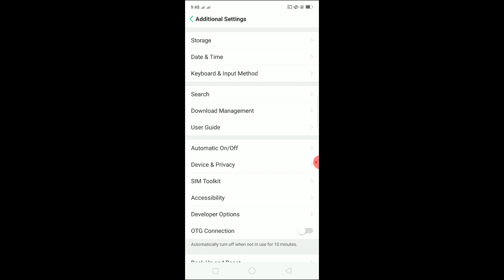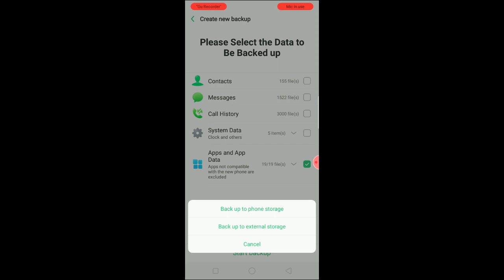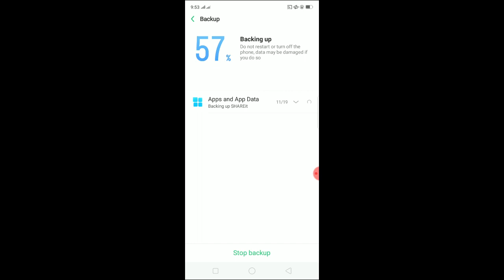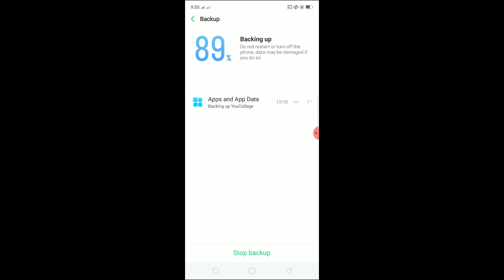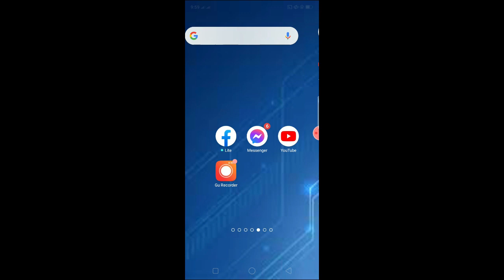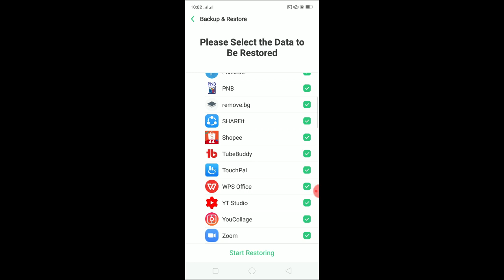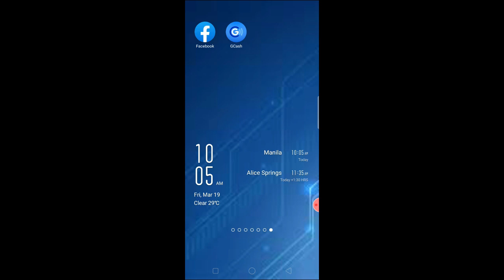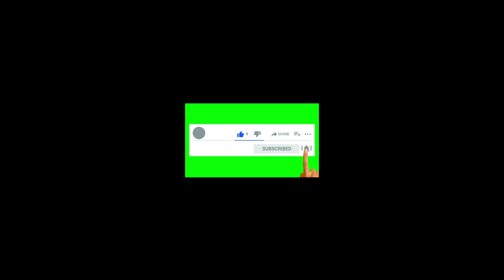HOW TO TRANSFER APPS TO SD CARD 2021|Easy|Oppo A3s,A5s|JOY BORGONIA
Good day everyone.Sa videong ito malalaman niyo Kung paano itransfer Ang mga apps sa inyung SD Card siguraduhing nakasave lang ang apps sa inyung phone bago niyu ilipat.Tapusin niyu lamang po itong video na ito Hanggang sa dulo po.at hwag kalimutang iShare itong video at magsubscribe kasama Ang bell notification🔔 para updated kayu sa Lahat ng aking upcoming videos.Maraming salamat guys .God bless us all.☺️😇

How to transfer Apps to SD card
Oppo A3s
Oppo A5s
how to transfer Apps to SD card oppo A5s,A3s
Easy transfer file to phone
how to transfer apps in oppo to sd card
how to transfer apps in oppo a3s
how to transfer apps to sd card in oppo a5s
how to transfer apps to sd card in oppo a37f
how to transfer apps to sd card in oppo a71
how to transfer apps to sd card in oppo a37
how to send apps via bluetooth in oppo
how to send apps using oppo share
how to transfer apps in sd card oppo a3s
how to transfer apps to sd card oppo a57
how to transfer apps to sd card oppo a5s
how to transfer apps to sd card oppo a83
how to transfer apps to sd card oppo a37
how to transfer apps to sd card oppo a71
how to transfer apps to sd card oppo f5
how to transfer apps to sd card oppo f9
how to transfer apps to sd card oppo a37f
how to transfer apps from oppo to samsung
how to transfer apps to sd card oppo f1s
how to transfer apps to sd card oppo f7
how to transfer apps from oppo to iphone
how to transfer apps to sd card oppo f3
how to transfer apps from oppo to vivo
how to transfer apps in sd card in oppo a3s
how to transfer installed apps to sd card in oppo a3s
how to transfer apps from phone memory to sd card in oppo
how to transfer apps to sd card oppo neo 7
how to transfer apps to sd card on oppo a3s
how to transfer apps to sd card on oppo a5s
how to transfer apps to sd card on oppo a37
how to transfer apps from phone to sd card in oppo a3s
how to transfer apps from phone to sd card in oppo
how to transfer apps from phone to sd card in oppo a5s
how to transfer apps from phone to sd card in oppo a71
how to transfer apps from phone to sd card in oppo a83
how to transfer apps to sd card in oppo a83